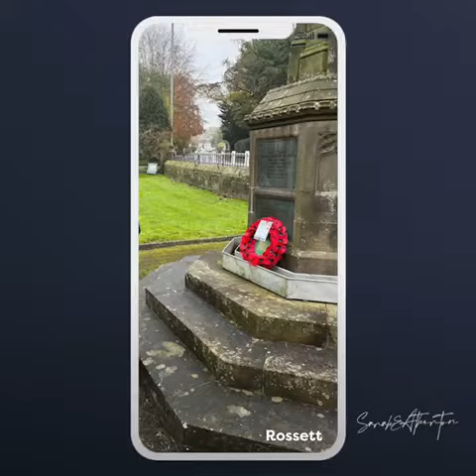Sarah Atherton: Day in the life during Remembrance Sunday